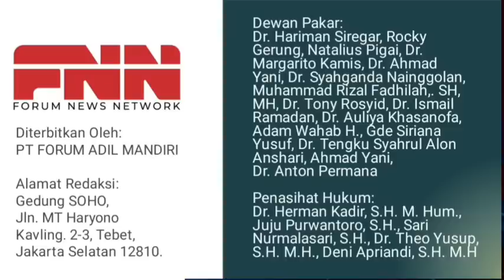PROFESOR INI AHLI NGELES , TAPI AKHIRNYA NYATAKAN JOKOWI BOHONG